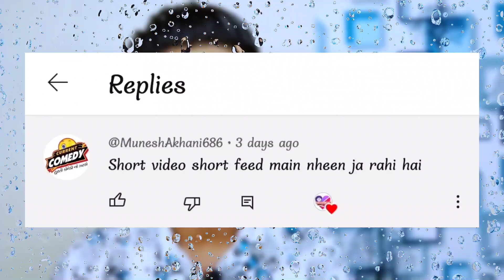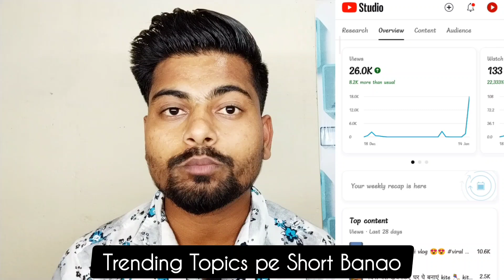30 Lakh VIEWS 😍😱 Shorts Viral Tips and Tricks 2024 || Shorts par views kaise badhaye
Youtube Shorts ऐसे Upload करो तुरंत Viral होगा | 100% Working trick | shorts viral kaise kre

1 घंटे में Shorts Viral 💹 short video viral kaise kare || youtube shorts video viral kaise kare

सिर्फ 7 दिनों में📈| Video Viral kaise kare | View Kaise Badhaye | How to increase views on youtube

how to viral vide0 on youtube

❤️ Free Channel Check Ke Liye Instagram Par Follow Kare :-

Topic Covered :--
how to viral youtube short video 2024
how to viral shorts on youtube new trick
how to viral youtube short video new trick
shorts viral kaise kare
shorts viral kaise karen 2024
how to viral new shorts channel 2023
shorts viral kaise karte hai